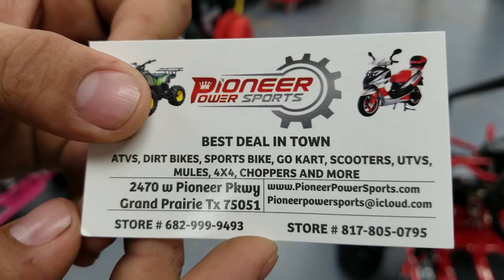Demostracion de un go kart 110cc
runs on regular gas

4 stroke

speed can be govern down

comes in few different colors blue, black, red, orange, green, pink, white, spider color and camo color

some restrictions may apply